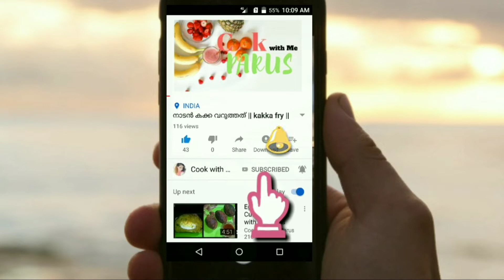മാഗ്ഗി ന്യൂഡിൽസ് കൊണ്ട് ഒരു അടിപൊളി ഈവെനിംഗ് സ്നാക്ക്